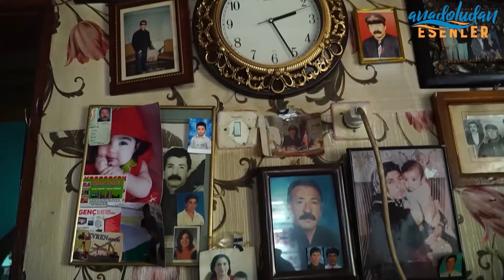Sivas - Mısırören | "Anadolu'dan Esenler" Belgeseli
Memleketinizi evlerinize taşıyoruz

Anadolu'nun birbirinden güzel şehirleri, kültürleri ve insanları Sivil Toplum Kanalı ile ekranlara geliyor.

"Anadolu'dan Esenler" projemizle, Esenler'de nüfus yoğunluğu olan köy ve ilçelerimizin belgesellerini, gurbette memleket hasreti çeken hemşerilerimizle buluşturuyoruz.